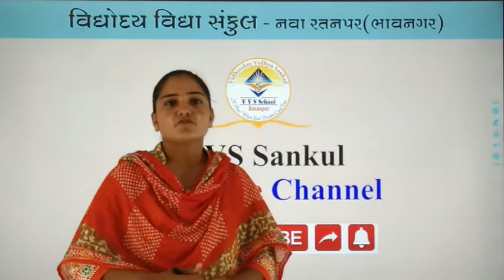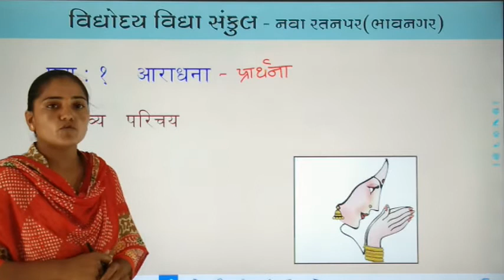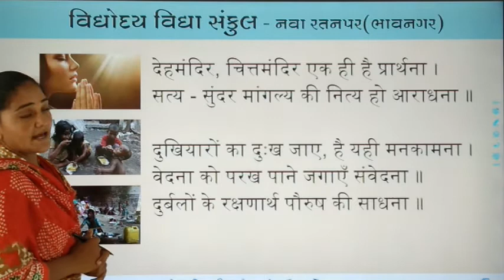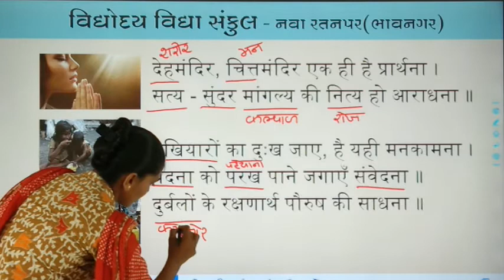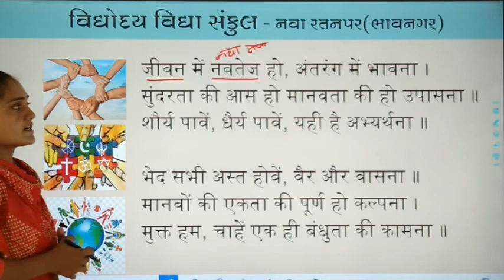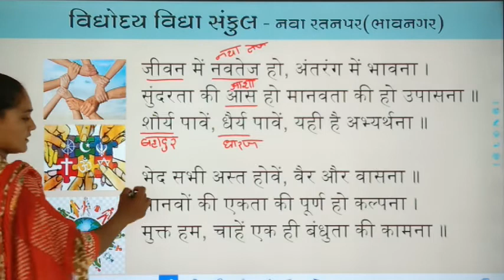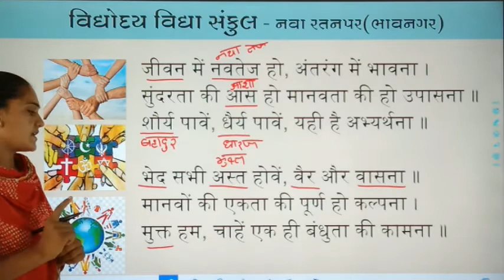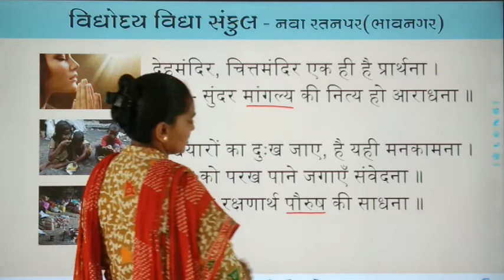STD-9 / HINDI / KAVYA - 1 / ARADHANA / BY URMILABEN LADVA